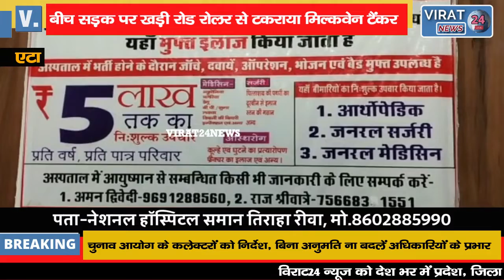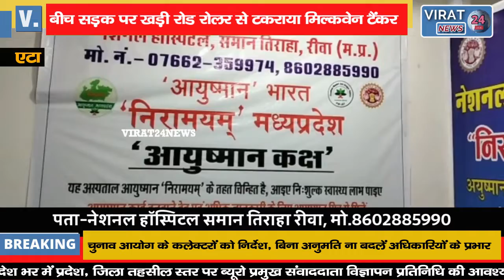बीच सड़क पर खड़ी रोड रोलर से टकराया मिल्कवेन टैंकर एक व्यक्ति हुआ गंभीर रूप से घायल !